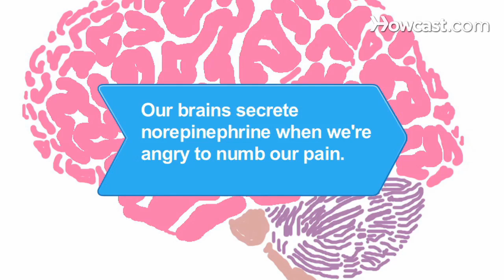How to Get the Most Out of Getting Mad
Step 1: Don't suppress it
Don't suppress your anger. Numerous studies have linked keeping anger bottled up with the development of health problems. This is especially true in marriage -- one study found that couples who stew in silence instead of having air-clearing fights nearly double their chances of early death.

Step 2: Channel your anger into action
Channel your anger into action. The remark or behavior that sets you off is often indicative of an underlying problem, like low self-esteem or a dissatisfying relationship. Address the bigger issue, and the petty annoyances will take care of themselves.

Step 3: React strategically
React strategically. Blowing up at someone isn't likely to rectify the situation, and will probably make things worse. Instead, take time to figure out a fair resolution, and then speak your mind calmly.

Tip
Force yourself to react more slowly and quietly than usual; angry people have a tendency to speak louder and faster.

If it's social injustices that have your blood boiling, channel that rage into action: join a political protest, donate your time to a charity, or organize your own philanthropic effort.

Step 5: Work out your anger by working out
Take your anger-induced adrenaline and go for a run or hit the gym; you'll blow off steam and improve your health. Now that's how you get the most out of getting mad.

Our brains secrete norepinephrine when we're angry, a hormone that acts as an analgesic to numb our pain.